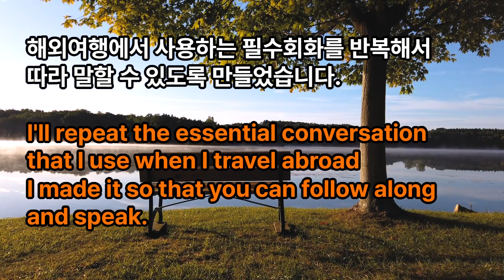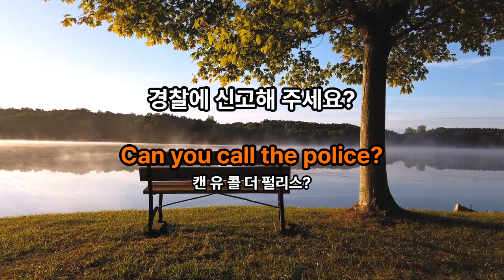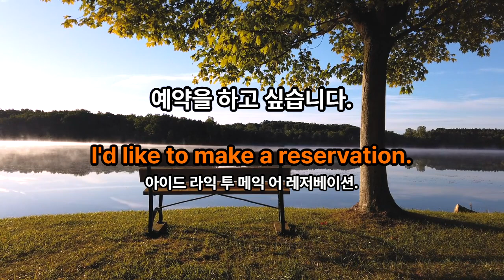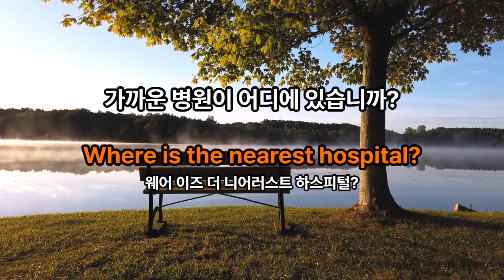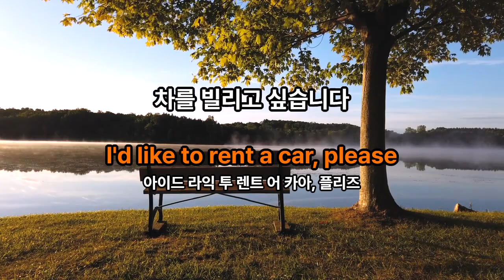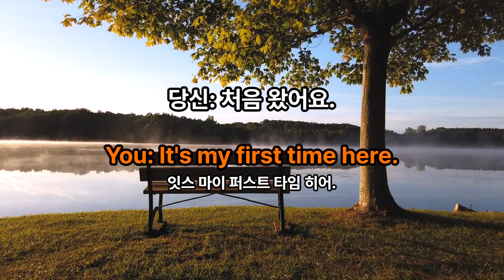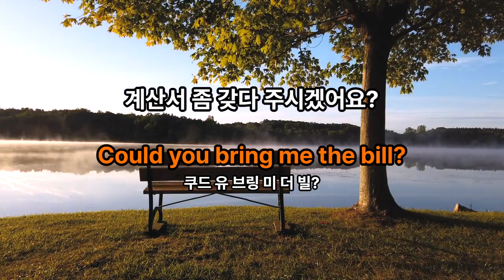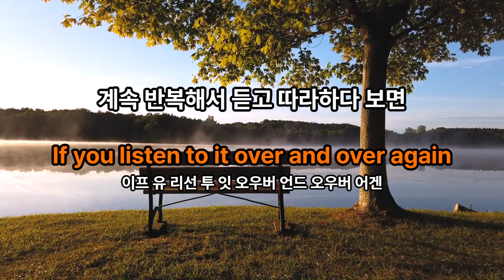해외여행 영어 마스터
해외여행을 하는 영어초보자를 위해  꼭 필요한 영어회화, 반복영어